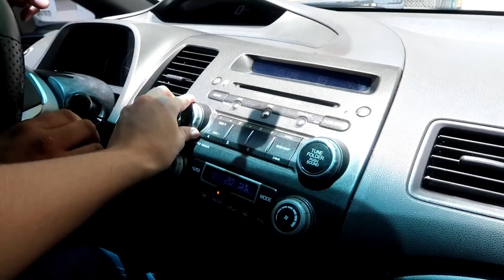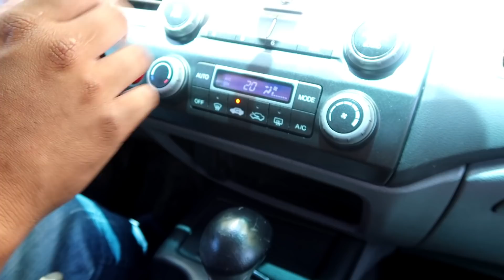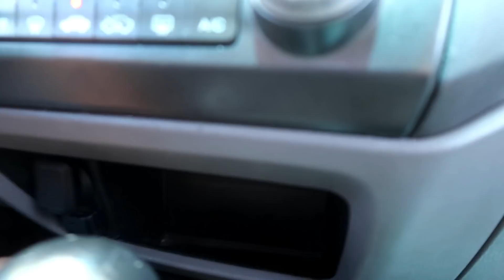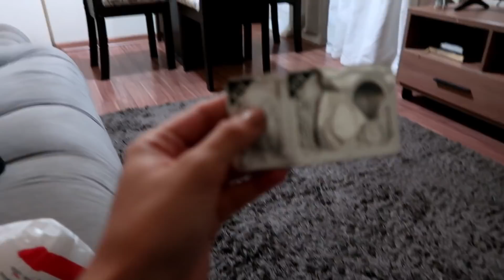NOSSO CARRO FICOU PRONTO, CASA DA SOGRA, SHOPPING, ASSISTINDO FILME ♥ - Bruna Paula